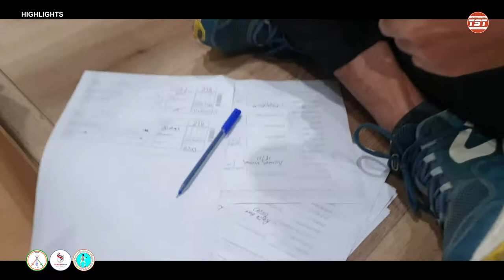Foil Men's Selection Trial for Asian Youth Fencing Championship on 4th September 2022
Organised by Amateur Fencing Association of Gujarat State and Sanskardham Sports Academy
Under the Auspice of Fencing Association of India
Venue : Sanskardham Sports Academy, Ahmedabad, Gujarat

THE SPORTS TUBE
Exploring the Sports Actions and Movements through our Cinematic Shorts .
We Make Sports Action showreel videos in a cinematic way.
We make videos and promo to promote Sports Academy, Games, Players in Action, Movements, Drills and Training.  We Cover Games, Players Stories , Sports Competition, Tournaments and Matches.